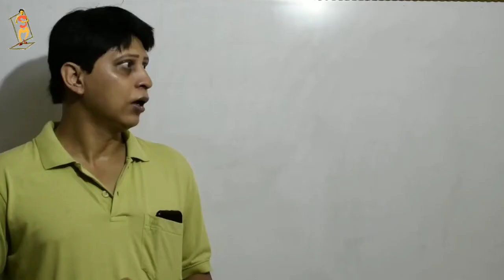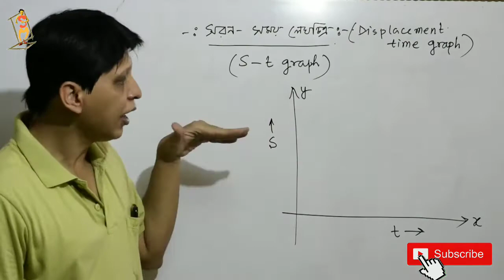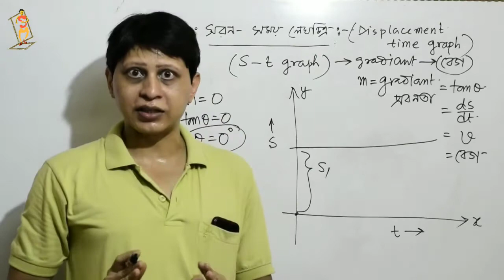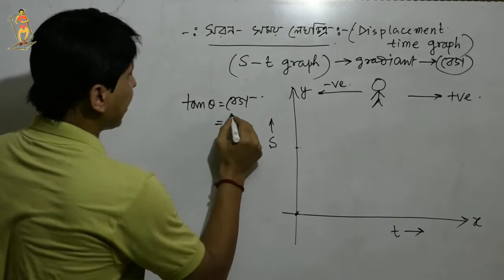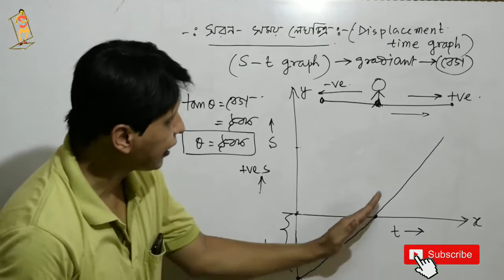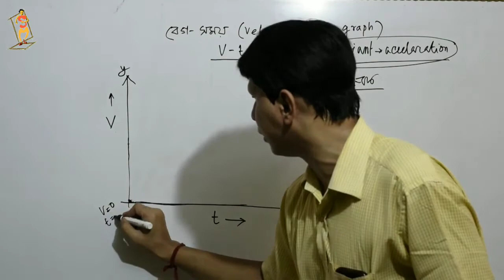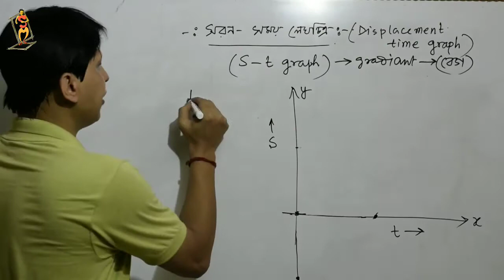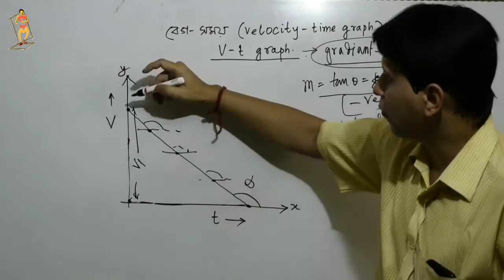class 11 physics | graph 01 | How to draw graph in physics?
How to draw any graph in physics? What is gradient? learn Displacement time graph (S-t graph) and Velocity time graph (V-t graph) in same example of motion. I hope my presentation on this topic of graph will help you to prepare for neet, jee exam as well as board exam..
to know more watch this video in full.

Hi guys,
Myself Subhadeep Mallick, Asst.Teacher of Physics.Welcome to your Physics free tutorial Channel "Tuneofphysics".